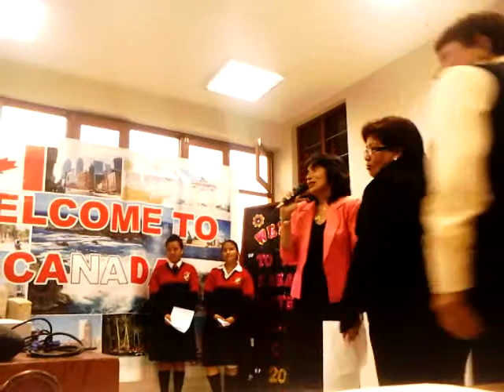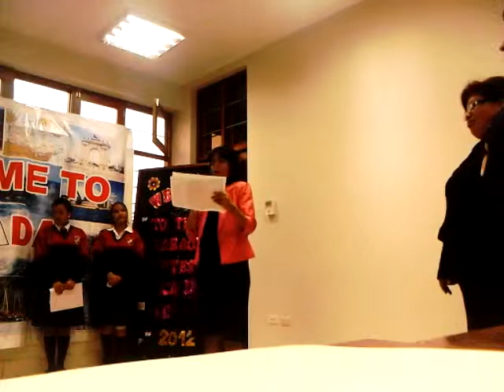Ricardo Hinostroza Huaca de Oro Karaoke Contest (17)